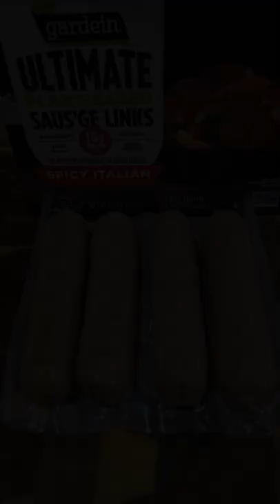Gardein Ultimate Vegan Sausage | Video #346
3 Shrimp Tails up!

My Ratings:
1 Shrimp Tail:  Save your money.
2 Shrimp Tails: Worth trying again.
3 Shrimp Tails: A winner, eat another one!